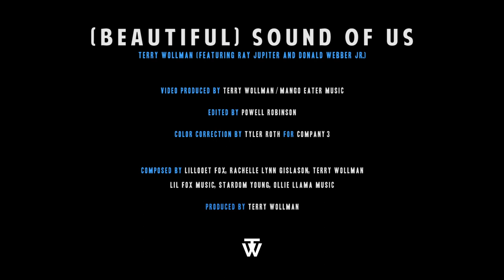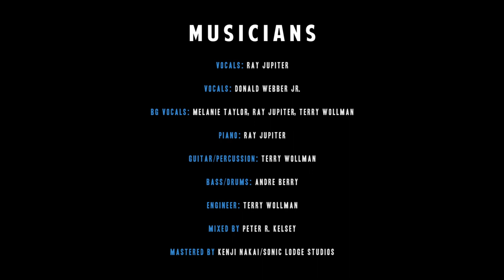Terry Wollman [Feat. Donald Webber Jr. & Ray Jupiter] – (Beautiful) Sound of Us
The official music video for “Beautiful Sound of Us” was created to empower and encourage everyone to REGISTER and VOTE, and is more important now than ever!!!

"Listen, can you hear it? It's bigger than you or me.
There's enough of us to make a difference, but we're nothing without you.
We need you. Our future. It needs us.
The most beautiful sound of us.

Lifting up the veil, revealing all the lies
As we dedicate this moment to exercise
The power and privilege that every person has
If we vote then we’ve won.
We’re ready for the change that has begun."

Rachelle Lynn Gislason, Stardom Young
Terry Wollman, Ollie Llama Music

Produced by Terry Wollman
Mixed by Peter Kelsey
Mastered by Kenji Nakai//Sonic Lodge Studios

MUSICIANS
Vocals: Ray  Jupiter
Vocals: Donald Webber Jr.
BG Vocals: Melanie Taylor, Ray Jupiter, Terry Wollman
Piano: Ray Jupiter
Guitar/Percussion: Terry Wollman
Bass/Drums: Andre Berry

“US” CHOIR
Cheryl Bentyne, * Andre Berry * Sandra Booker * Miles Gregory Castillian * Ari Seth Cohen * Shelley Coia * Bernard Dotson * Kiki Ebsen * Isolde Fair * Jeff Fair * Linda Griffin * Jade Hendrix * Muffy Hendrix * Susan Holder * Connie Jackson * Kenny James  * Trevor James * Sylvia MacCalla * Melissa Manchester * Lowes Moore III * Kenji Nakai * Cecilia Noel* Starr Parodi * Kate Peters * Vicki Randle * Ruthie Ristich * Karla Ross * Rose Schindler * Doug Simao * Siena Streiber * Yuko Takahashi * Melanie Taylor * Terry Wollman